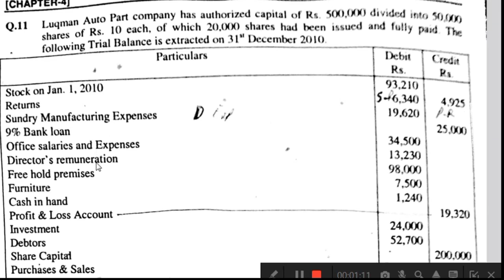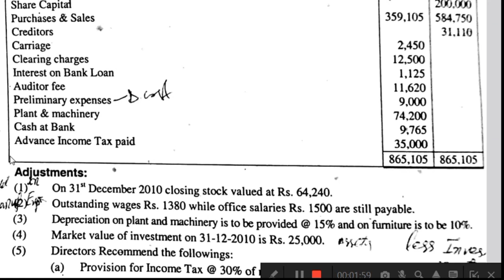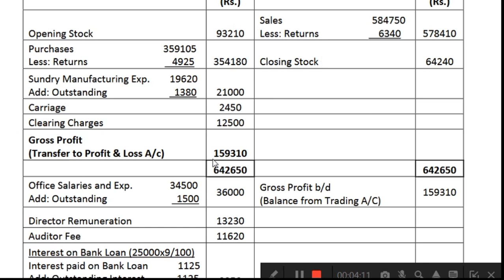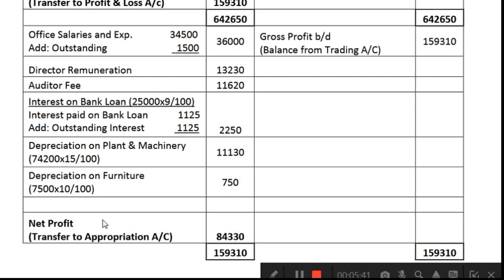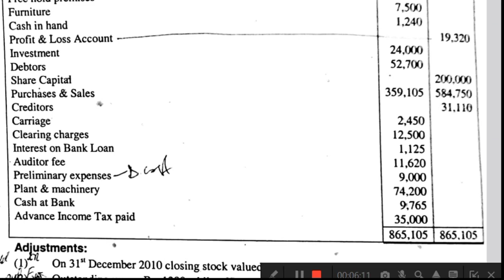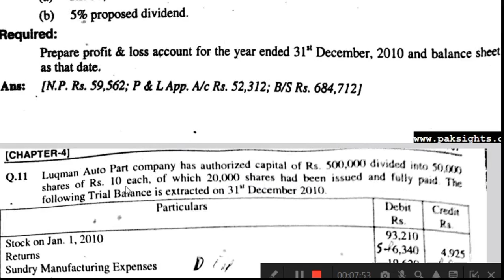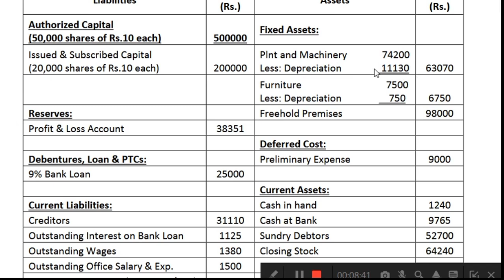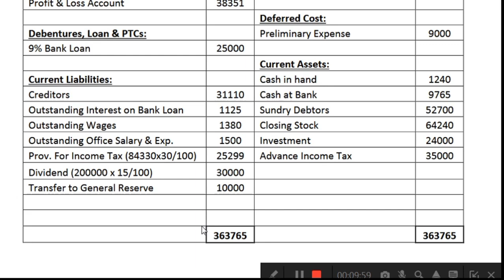Final Account Q.No.11 || Advanced Accounting|| Sohail Afzal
in this video we will discuss about question number 11 of final account advanced Accounting Sohail Afzal book. All The adjustment and points are clearly discussed with tricks.